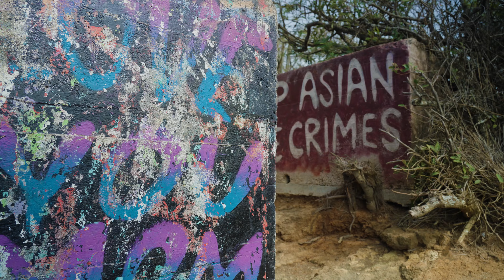Oahu, Hawaii - Travel video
This is a video from our trip to Oahu, Hawaii. The only place I have been that can almost challenge the beauty of Norwegian nature.

Song: Matthew L. Fisher - Gravitas

Camera gear used:
Camera: Sony A7IV
Lens: Sony FE 24-105mm f/4
Action camera: Gopro Hero 10 Black
Drone: Dji Mavic mini 2